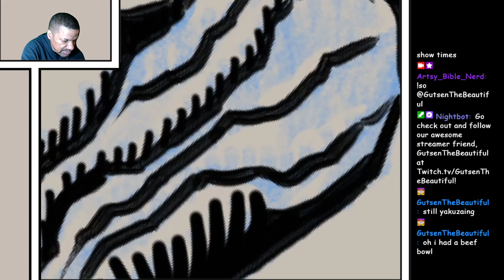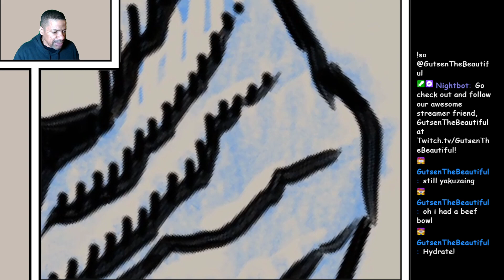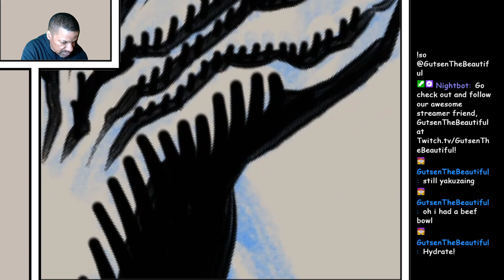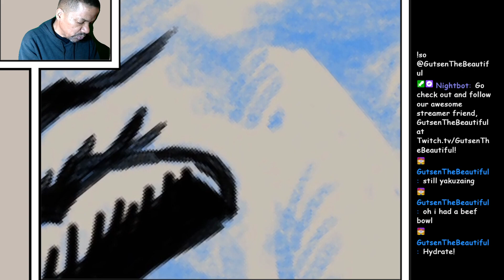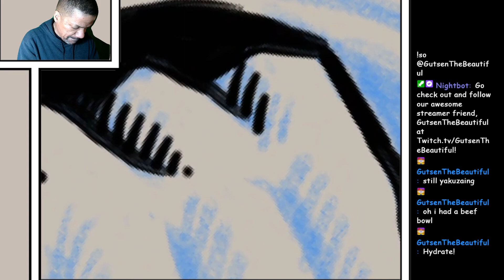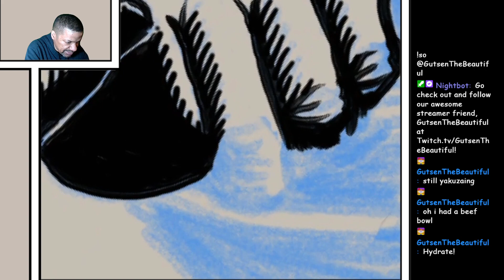Inking page 24 of my Joseph comic "Joseph: Favored Son of Israel". March 6, 2024 part 7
Thanks.